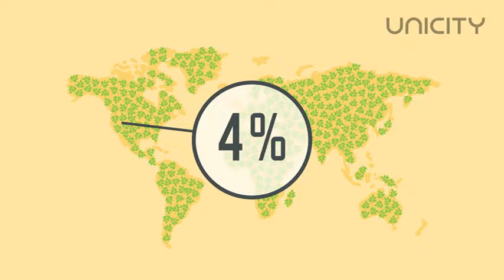The 8 Pillars of Unicity Science